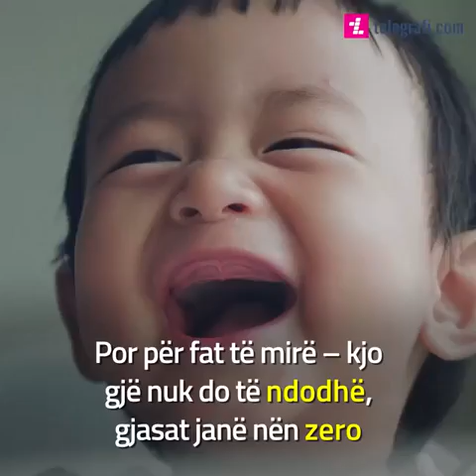Çfarë do të ndodhte nëse Messi dhe Ronaldo do të luanin me një ekip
Shumë pak besojnë se Lionel Messi do të luajë së bashku me Cristiano Ronaldon në Juventus.

Por nëse do të ndodhte, si do të ishte?

Mësoni disa përgjigje interesante